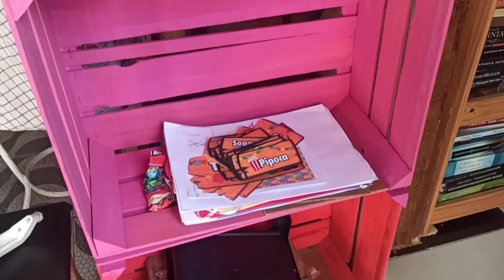COMPRINHAS DE PAINÉIS E MESINHA - BARBIE BOIADEIRA - HELENA FAZ 5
No vídeo de hoje mostro mais uma das caixinha  da festa da Helena